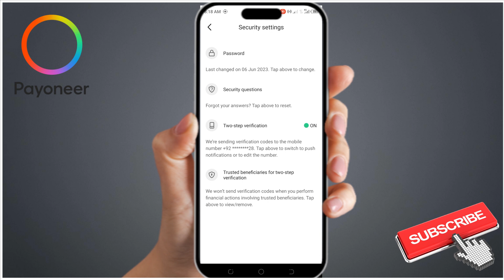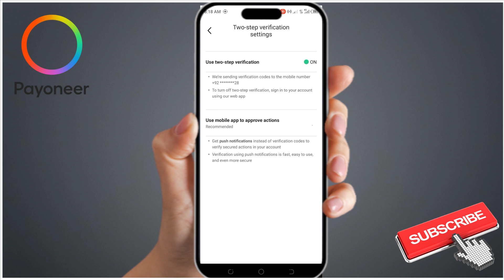How to enable 2 step authentication on payoneer account | Turn on payoneer authentication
Worried about the security of your Payoneer account? In this step-by-step tutorial, we'll guide you through the process of enabling 2-step authentication for your Payoneer account, adding an extra layer of protection to your financial information. Whether it's for peace of mind or safeguarding your funds, knowing how to turn on Payoneer authentication is essential. Watch and learn how to enhance your account's security effortlessly.

Timestamps:

00:00 - Introduction
00:10 - Tutorial

Key Points Covered:

The importance of enabling 2-step authentication on your Payoneer account
Step-by-step guide to turning on Payoneer authentication
Tips for a more secure financial experience